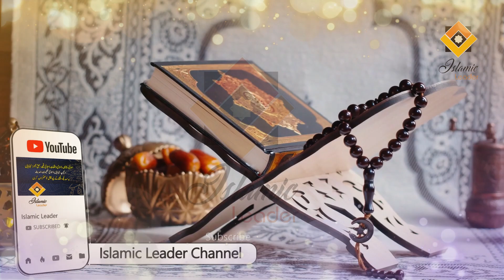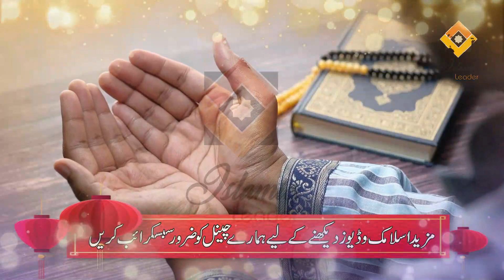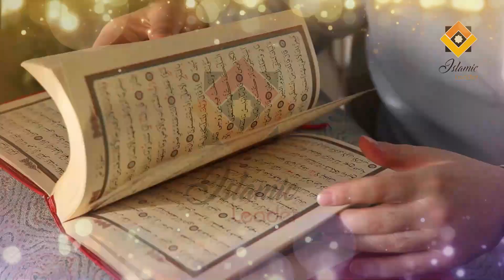Zil Hajj Ki Dosry Jumma (Friday) Ka Amal | Jo Mango Mil Jate Hain